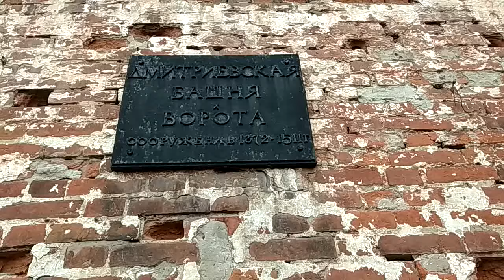Нижний Новгород. Кремль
Nizhny Novgorod. Kremlin